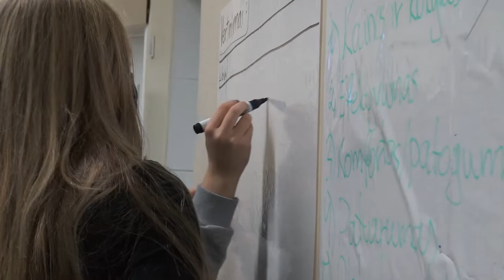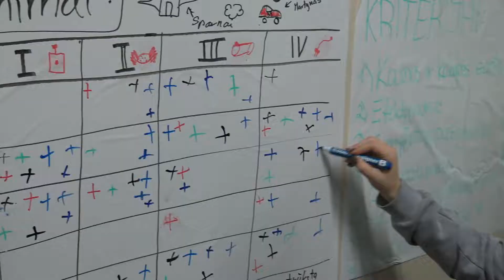Inovacijos inžinerijoje (2021.11.19)